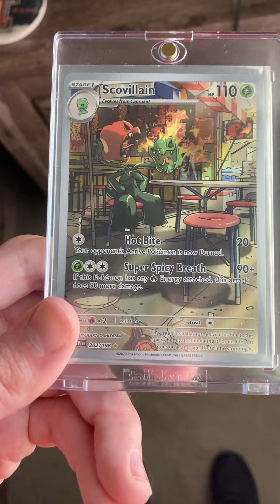Pokémon card scovillain gold star 🌟